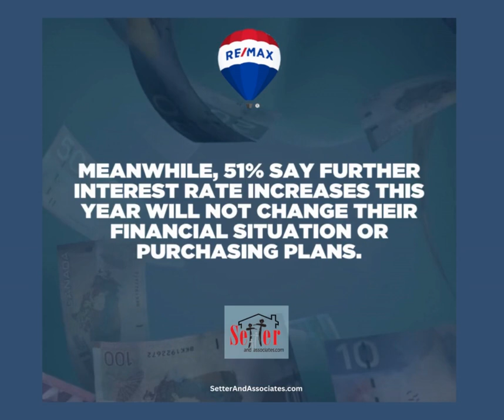unknown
The Canadian Housing Market Softening this Fall Due to Inventory and Interest Rates. The 2023 Fall Housing Market Outlook report states the following Consumer Trends.

Let us help give your dream an address!